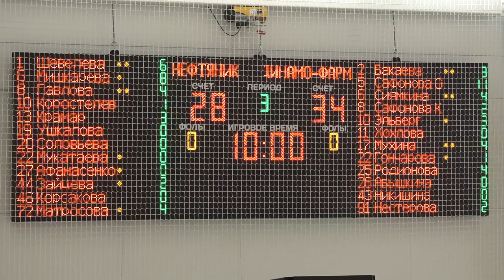Финал чемпионата России по баскетболу среди команд Суперлиги-1 («Нефтяник» – «Динамо-Фарм»)